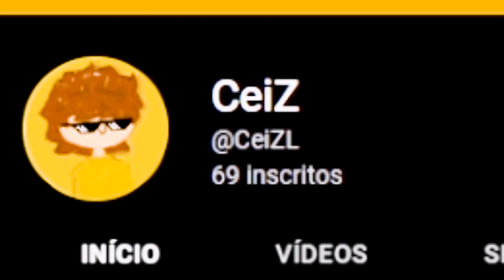Fiz uma Lojinha de Madeira! | AntasCraft Ep4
Opa! eu sou a CeiZ, e eu e meus amigos e eu nos reunimos em um servidor de Minecraft, o AntasCraft!

Antascraft, é uma série multiplayer, bedrock com diversos youtubers, nessa série temos vários tipos de RPs com um grupo de amigos. Então se une à nós, e conosco, entre nessa nossa aventura!

Contato com os responsáveis pela série AntasCraft (Discord)
Append#9121
Trollados#7706
Zégo#2808

🎮 - Xbox: CeiZL
📝 - NameMC: CeiZL / CeiZ_